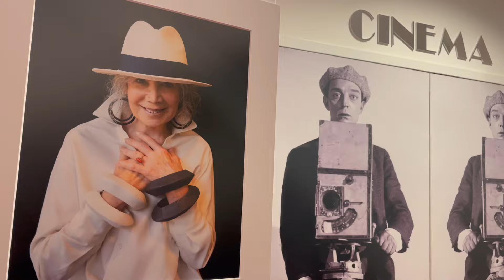Fort Lee on Demand: Faces of Fort Lee at the BFC